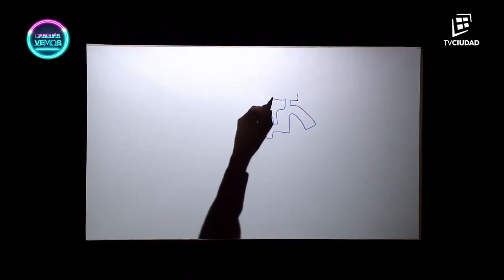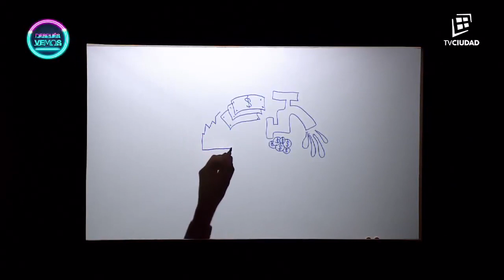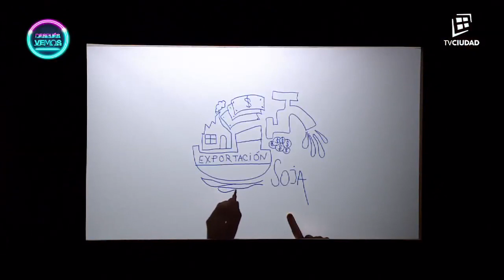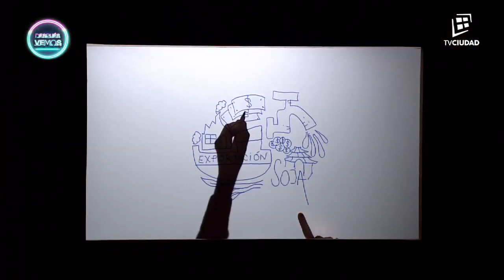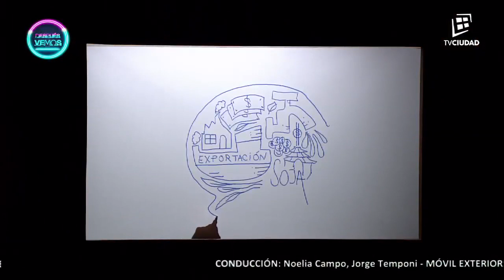Ley de riego por Pocas Nueces | DESPUÉS VEMOS - 27/10/2017